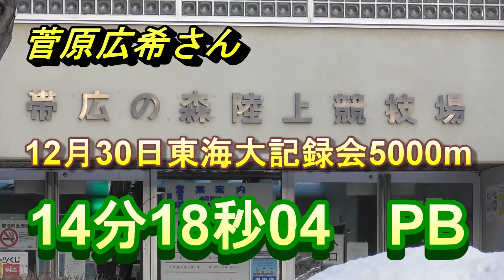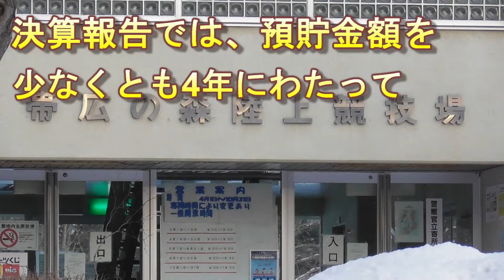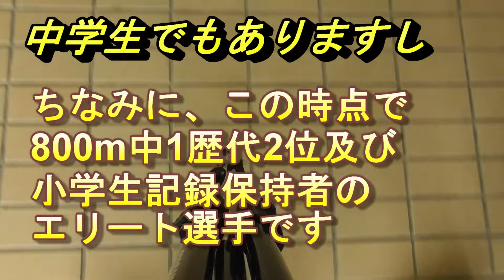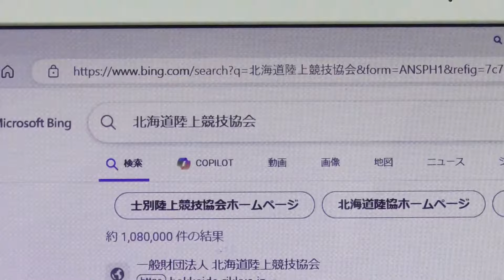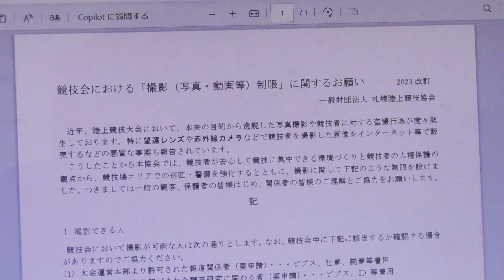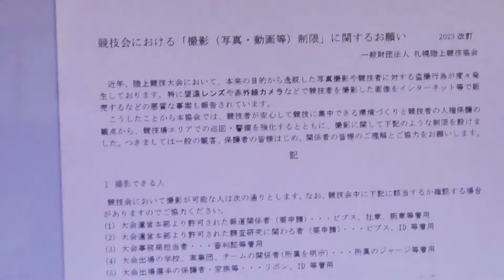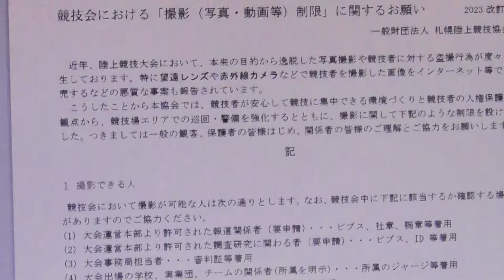北海道陸上競技協会が選手から徴収した登録料を連盟に支払わず、別の用途に流用。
☝チャンネルは日本陸連、で1番再生されているのがこれです。ちなみに「あみ」って読みます。

ホクレンディスタンス2019千歳大会。男子1500ｍA、高橋佑輔(北海道大)選手が3:44.43の自己新で1位。

北海道陸上競技選手権大会＆関東学連長距離記録会を動画撮影してYouTubeへアップロードしていいかを電話問い合わせてみた。＆人見仁菜さん。

北海道陸上競技協会 預貯金ゼロなのに１５００万円に水増し 選手登録費未納で発覚 大会中止も検討

タイトルの「別の流用」は、コロナ対策や札幌インターハイ等に想定以上に経費がかかり過ぎたようです。少子化による競技者人口減で登録料収入も減っているから、ということですが、そんなのは何十年も前からわかりきったことである。

高橋佑輔選手は、現在は北海道大学大学院生のようです。